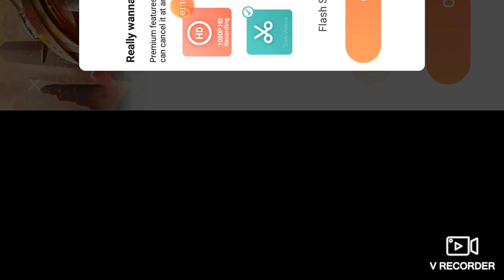Khud ka squad member mujhe mar na chahata hai . Kya bat hai😭😭😭😭😭😣😣😭😭😢